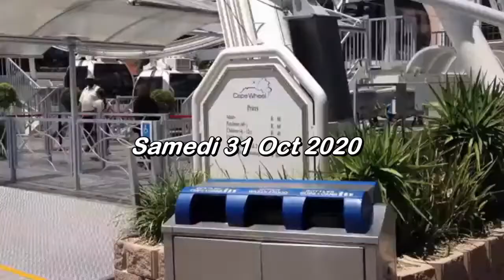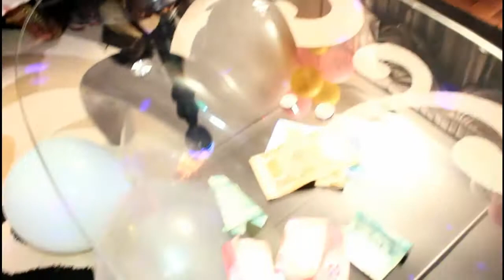Share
The Traditional wedding of Jimmy & Huguette
Vol. 1